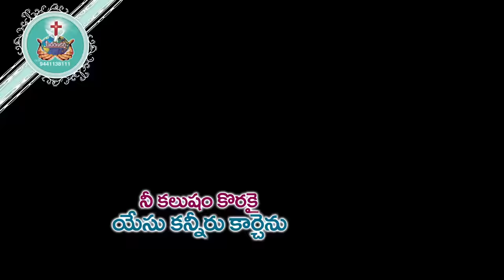ఎప్పుడో ఎక్కడో తెలియదు నీ మరణం|| Latest Christian New Song || Aadharana Kartha Ministries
Praise the Lord in the name of Jesus of Nazareth
Welcome to the AADHARANAKARTHA MINISTRIES official channel, By the Gods grace this ministry was started at JULY 2nd 2000
In this channel, you can see how God is doing the miracles and how God revealing the word of God through the Sis. REBEKAH and also You can see the worship of spiritual songs in the LIVE  and also God has given so many songs to written and compose, so many spiritual testimonies and in every year we have the AADHARANA MAHOTHSAVALLU  in GUNTUR, in this meetings we will have the NEW SONG ALBUM will be released.